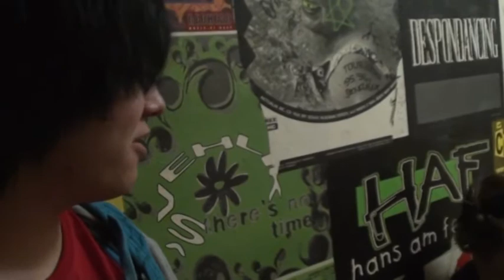Dirty Way na Jamálesu v Litomyšli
Reportáž...
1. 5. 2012 - Litomyšl (MC Kotelna)